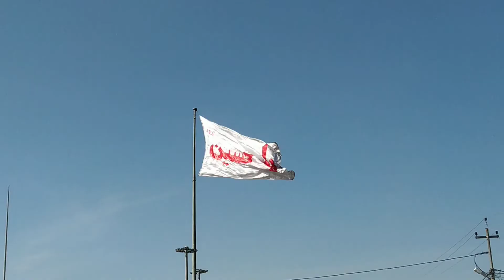Arbaeen walk 2019 Najaf se Karbala paidal safar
Labbaik yaa Hussain A.S